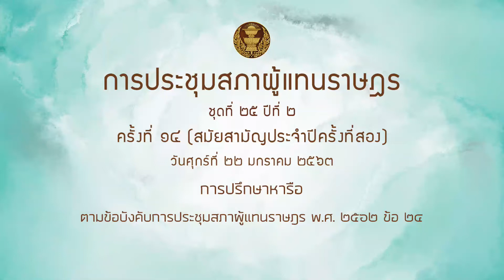สส ณัฐพล สืบศักดิ์วงศ์ หารือ 22มค64